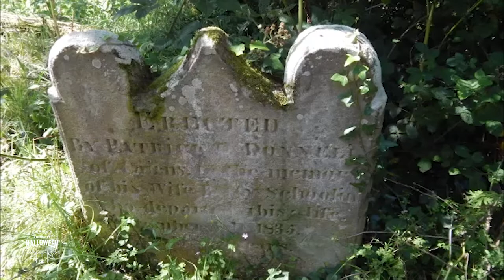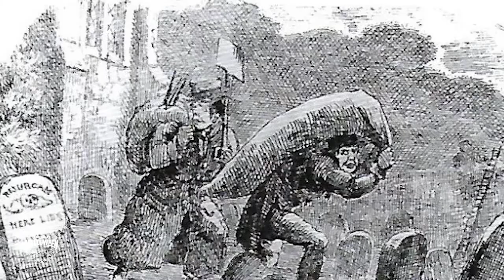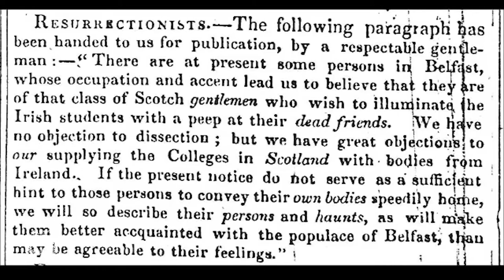Virtually Halloween - The Story of the Bodysnatchers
Dr David Hume MBE reveals the gruesome Story of the Bodysnatchers!